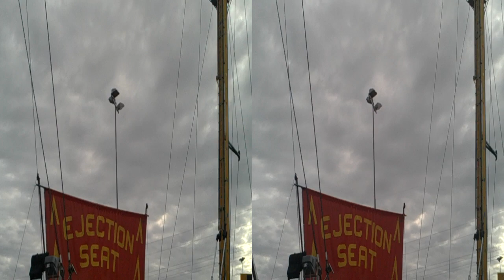Tivoly Tivoli attraction